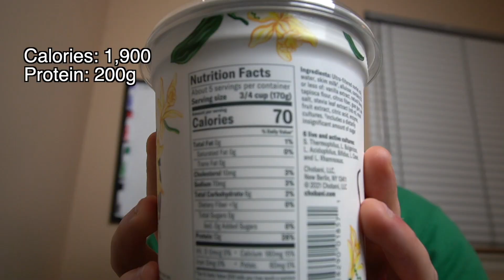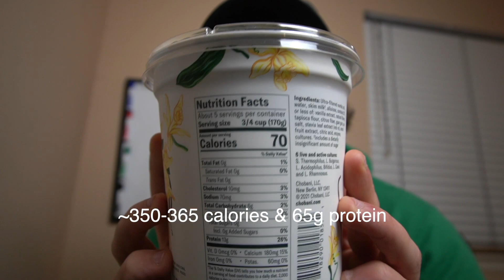Full Day Of Eating Low Calorie High Protein Meals - 1900 calories 200g protein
In this video I’ll walk you thru a full day of eating high protein low calorie meals for weight and fat loss. We’ll have 1900 calories and 200 grams of protein total. 1 snack and 3-4 meals.

Talk soon,

-Ted :)

Timestamps:
0:00 Intro
0:16 Banana + Protein Fruit Smoothie
2:49 Super Low Calorie High Protein Greek Yogurt
3:35 Rice, beef, veg, soy sauce stir fry
6:25 Overview

🧪 I’m an athlete for Transparent Labs - save 10% with code TED ➡️

📚 Two 100% FREE guides (1 free training program & 1 free nutrition guide) ➡️